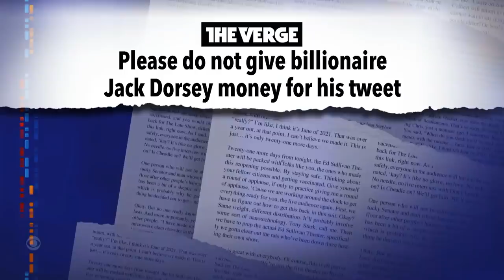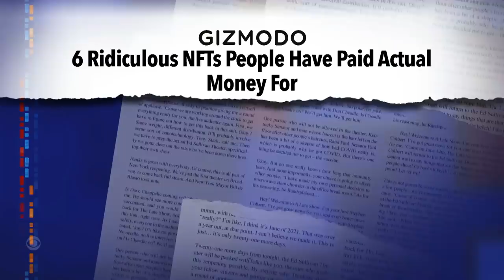Stephen Drops An AFT That Explains The NFT Craze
Confused about Non-Fungible Tokens? That might be because everyone who tries to define them does a terrible job. Luckily, Stephen Colbert is here to help with an AFT (an Actual F Thing) that perfectly explains how NFTs work. For a limited time, Stephen's AFT is up for auction with proceeds going to benefit DonorsChoose!